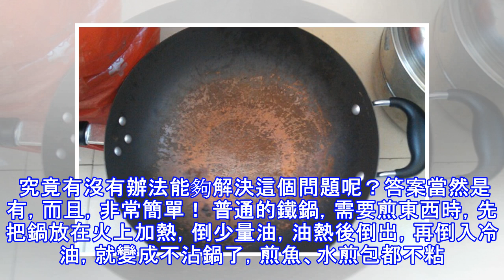一招就能把普通鐵鍋變成不沾鍋